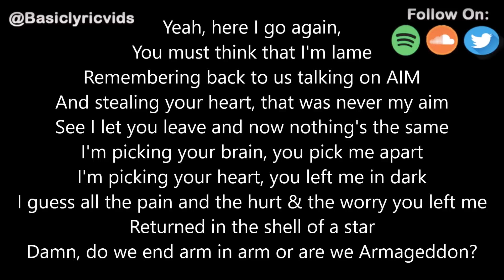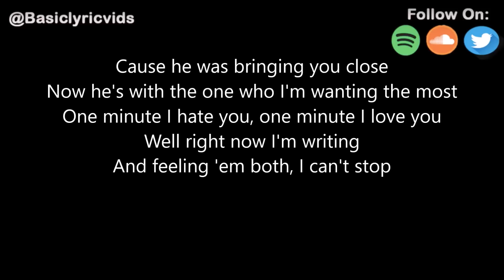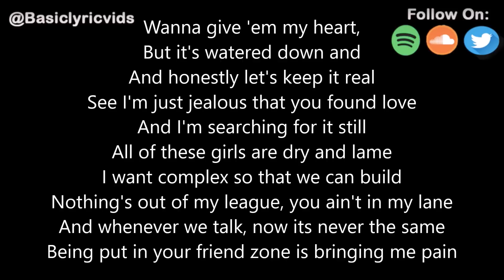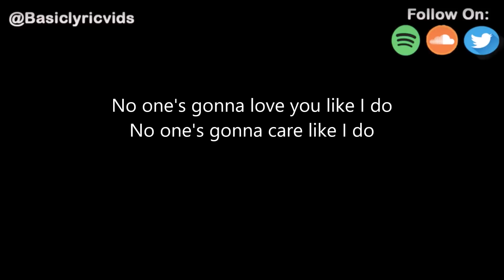Witt Lowry - Like I Do (Lyrics)